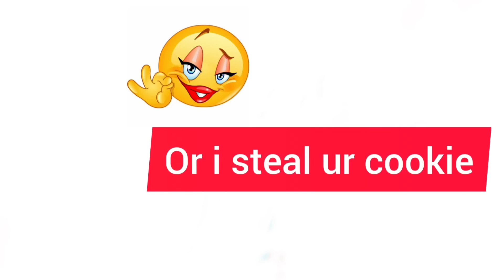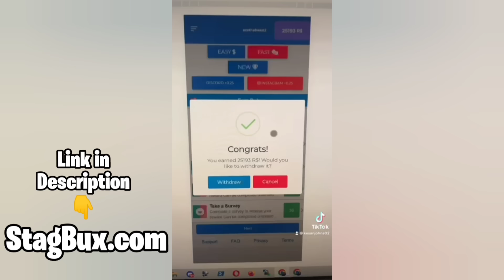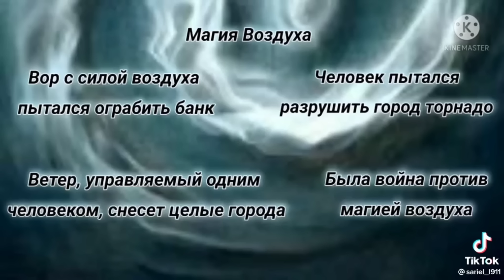GachaLife tiktok compilation #221 ❤❤ غاشا تيكتوك